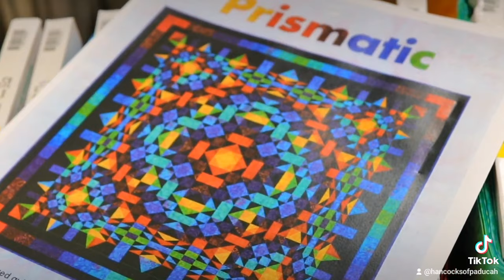Prismatic Batik BOM Quilt Kit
The Prismatic Batik BOM quilt kit by Wilmington Prints makes a gorgeous queen-size quilt. The Hancock's of Paducah team of "Cut-Ups" prepares our quilt kits with the fabric you need to complete the quilt top and binding for the pattern included in the kit. All of the fabric for the BOM is shipped in one order from our Paducah, Kentucky store. This quilt kit, a kit for coordinating pillow shams, yardage, and precuts of the Prismatic Batiks are all available on our